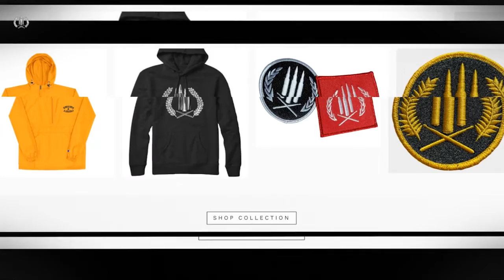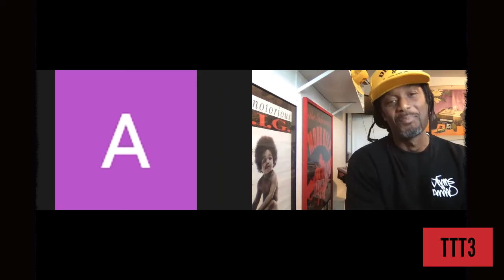TTT3 episode 13 ASTU Roots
In this Episode of "This; That and the Third" Ammbaataa talks with Vocalist/Producer/Film maker ASTU. ASTU walks us through her upbringing in a strict Christian home and how it shaped her relationship to music. ASTU tells stories of her Parents challenge to migrate to the United States from Ethiopia and how the City of Oakland California embraced and helped her lean into her true self. The two discuss ASTU's label (Boyish) and her interest in providing information for new up and coming Artists. ASTU gives us some of her early influences and breaks down her philosophies of collaboration and film/video making. Tune in for some jewels from Stuuuuuuuu